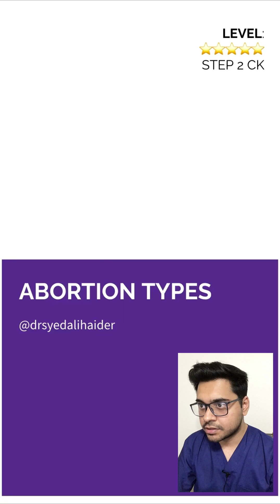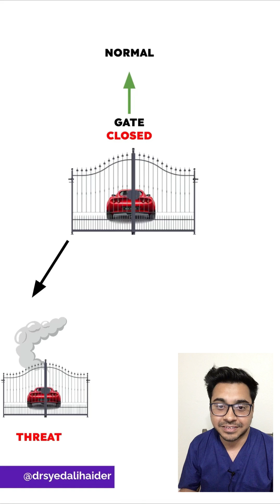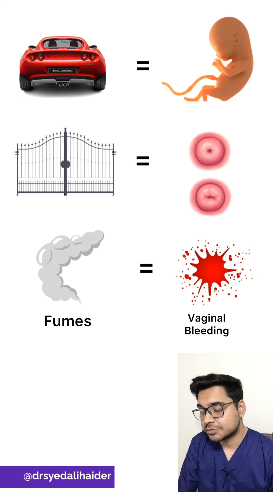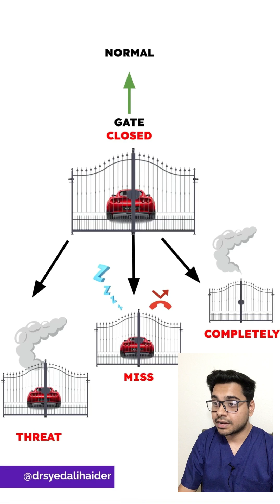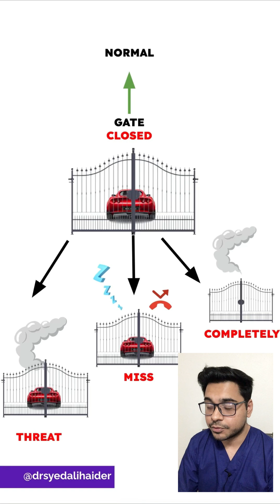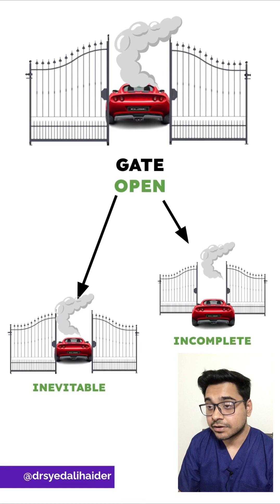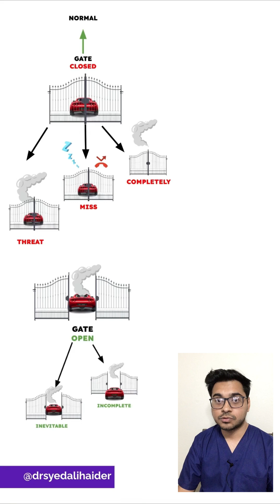USMLE STEP 2CK: Types of Abortion (Trick!)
Never forget the types of abortion after this short high yield clip relevant for USMLE STEP 1 and STEP 2CK.